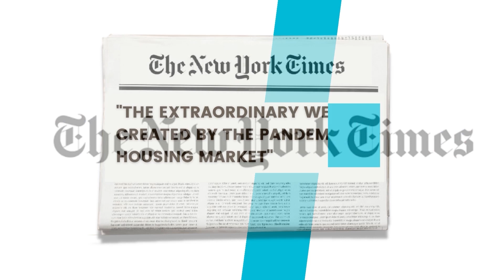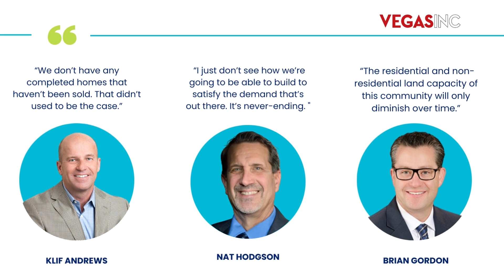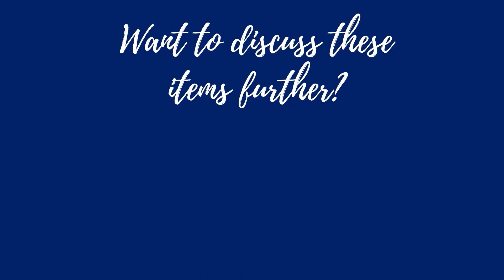Las Vegas Housing Market Update May 2022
In this month's market update, we look at how our market performed in April, share housing news that looks through the rear view mirror and also through the windshield ahead, and wrap it up with updates on our Juggernaut Southern Nevada Economy.